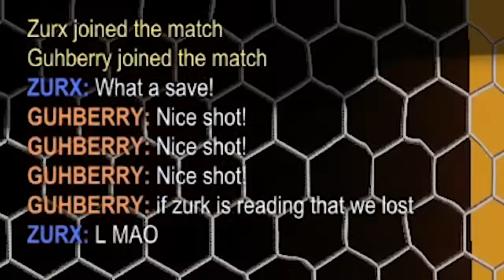What does 5 MORE years of Rocket League skill look like on an older field?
Check out @Guhberry @JamaicanCoconutRL

Camera Settings:
FOV: 110
Distance: 270
Height: 110
Angle: -4
Stiffness: 1